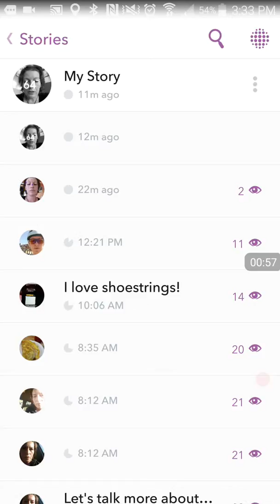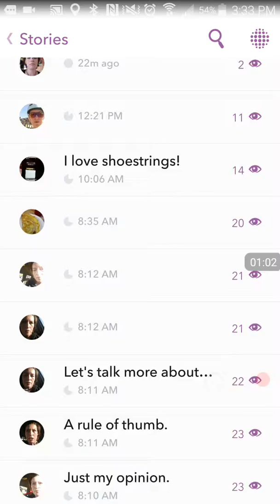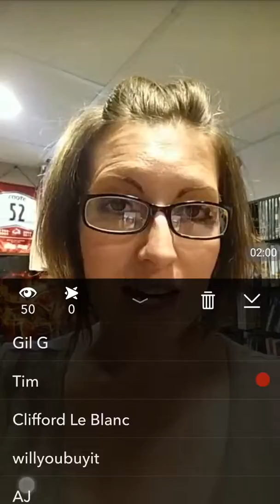How to See Who Engages with Your Snaps in Snapchat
This video shows you how to see how many views and screenshots your Snaps are getting.